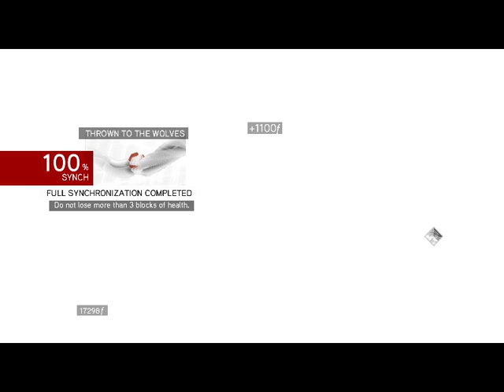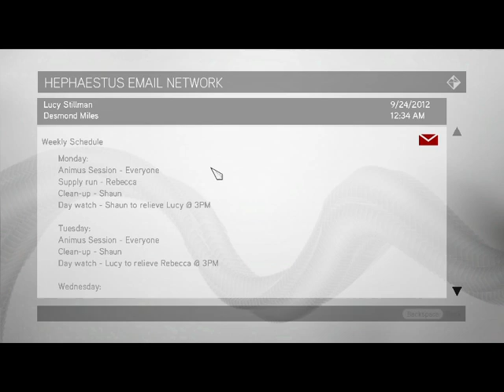AZ ASSASSIN CSAPAT Assassin's Creed Brotherhood 100 sync végigjátszás #11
Sikerült 8 orgyilkost bevennem a csapatba, így már könnyebb lesz az őrökkel harcolni.